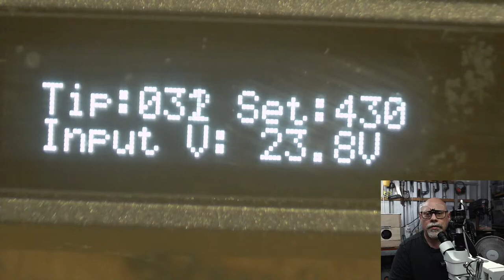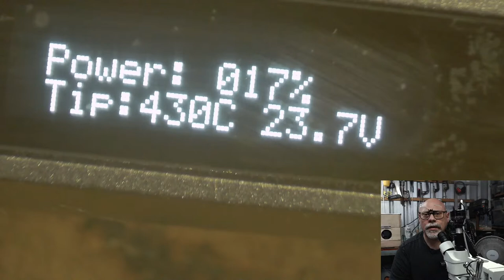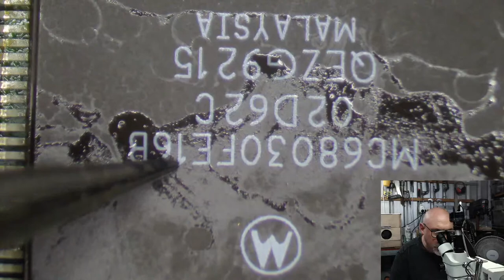Recapping a Macintosh Classic II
Old electronic devices with surface mount electrolytic capacitors are often affected by capacitor leakage.

Here is a brief tutorial describing the process of replacing old, damaged capacitors on a MacintoshClassic II motherboard.

If you enjoy the content and would like to make a small donation, you can do so here:

Tools/Products used (paid links):
28 AWG enamelled magnet wire (thick)
34 AWG enamelled magnet wire (med)
40 AWG enamelled magnet wire (thin)